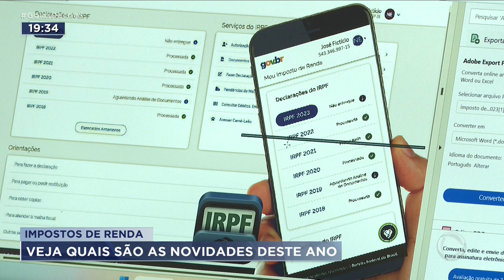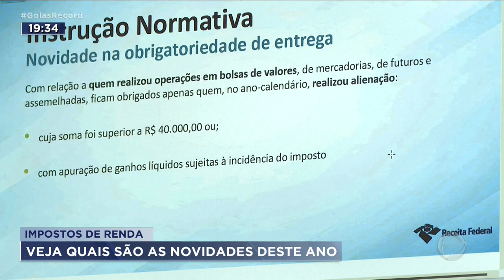IMPOSTO DE RENDA: VEJA QUAIS SÃO AS NOVIDADES DESTE ANO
A RECEITA FEDERAL ESPERA RECEBER ESTE ANO UM MILHÃO E DUZENTAS MIL DECLARAÇÕES DO IMPOSTO DE RENDA EM GOIÁS. O PERÍODO DE ENVIO COMEÇA EM 15 DE MARÇO.